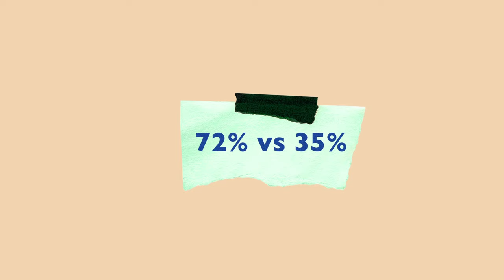What if under 40s had voted at the same rate as 65+ in 2022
We (I and Maia Cook, a student at Yale) built a model to see what would have happened if young people (under 40) had voted as much as old(er!) people (65 and older) in 2022. Had that happened, the Democrats would have had a substantial majority in the House; had 80% of the moderate new voters voted Democratic, there would have been 2 more Democrats in the Senate (including Tim Ryan, meaning no JD Vance). Watch, and then vote!